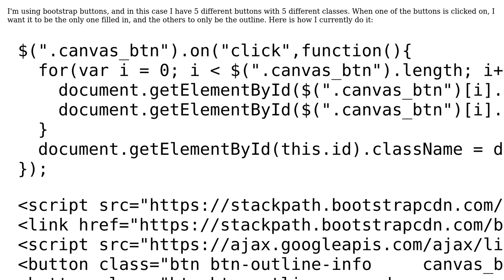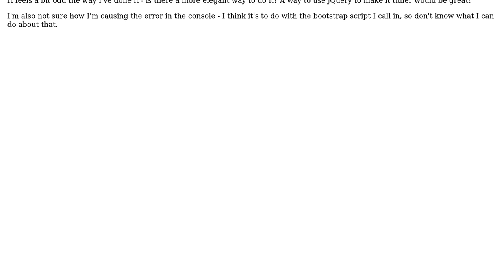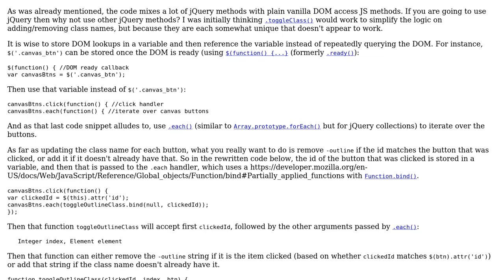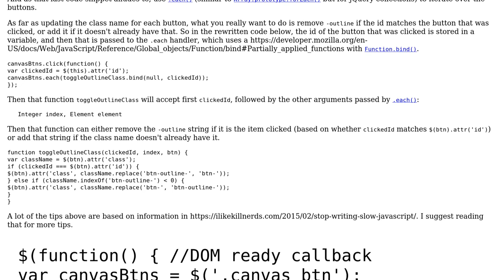Replace string of class of button by class so that only one button is filled in using bootstrap...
Code Review: Replace string of class of button by class so that only one button is filled in using bootstrap buttons

With thanks & praise to God, and with thanks to the many people who have made this project possible! | Content (except music & images) licensed under CC BY-SA | Music | Images & others | With thanks to user SAM OnELA user Katie.Sun user BeepBop and the Stack Exchange Network Trademarks are property of their respective owners. You are responsible for your own actions.